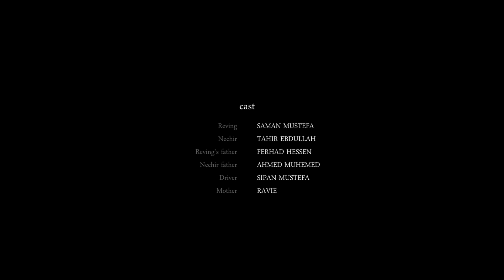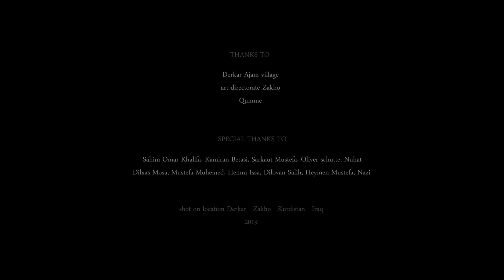illegal 2018 (Qedexe) kurte film, short film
Synopsis
Reving and his friend Nechir, who lives in a conservative part of Kurdistan, pursue their usual fun, which is normal anywhere in the world but a great crime in their society, religion.